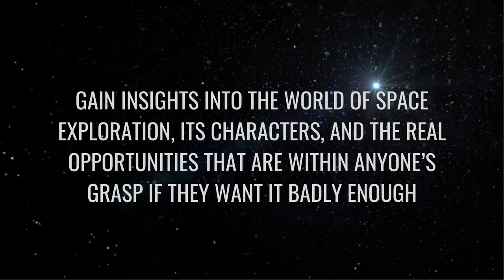Cosmic Careers Book Trailer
We are starting to see the first real progress in space exploration in the private sector, and there are many jobs becoming available, right now, in this fascinating new field. Now that companies are set to take both professional astronauts and well-trained passengers into space as early as summer of 2021, Cosmic Careers will prepare you to take your place, whether as an investor, owner, employee, or enthusiast, in the exciting world of space exploration.